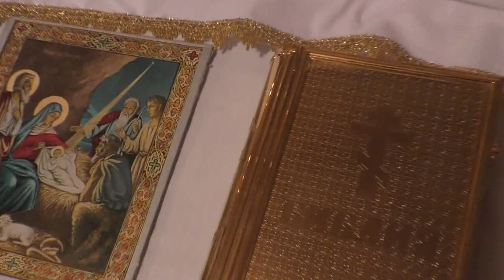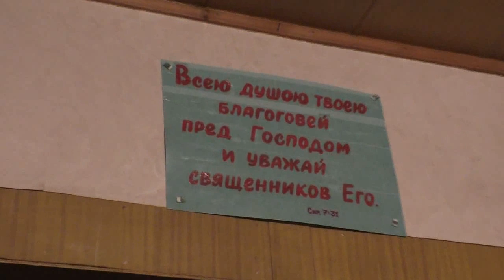Рождественское богослужение без священника. 07. 01. 2020